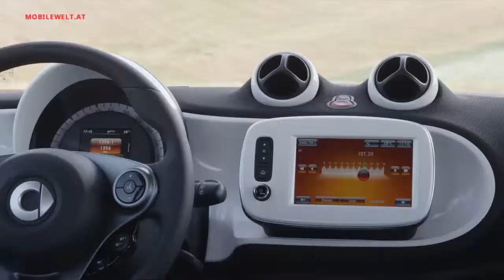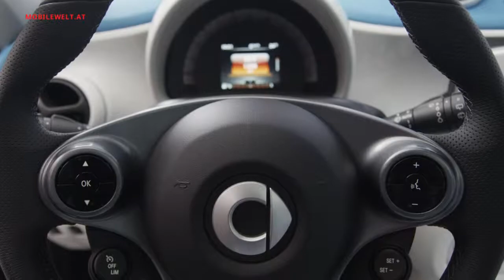smart fortwo und forfour 2015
Alles neu bei smart für den Modelljahrgang 2015. So kommt nicht nur ein brandneuer fortwo, auch der viersitzige forfour ist nun (wieder) im Programm. Zahlreiche technische Neuerungen sollen den smart attraktiv machen - die Details im Video.